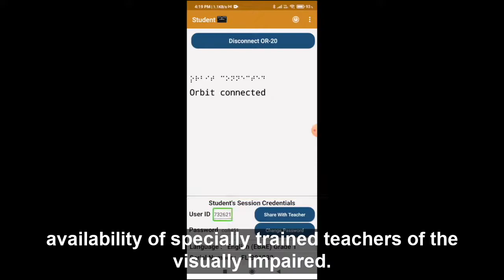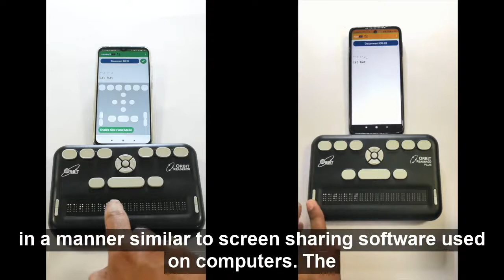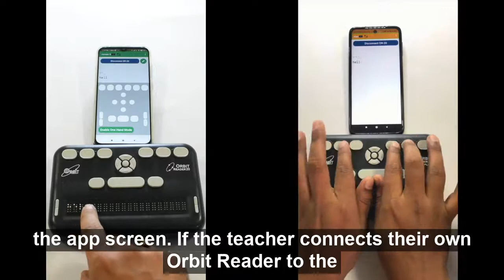Orbit Teacher – A teaching platform for the inclusive classroom